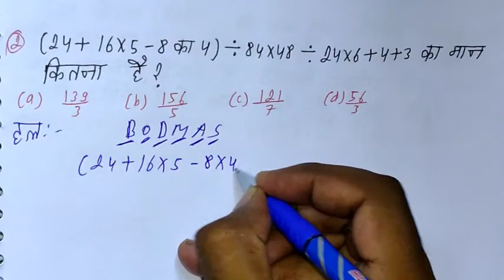Maths Short tricks//Part-9//For - RRB NTPC, GROUP D, SSC CGL, CHSL, MTS, BANK & ALL EXAMS